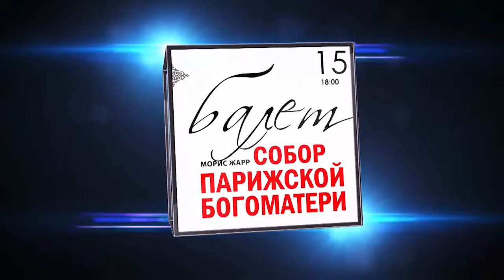01 26 12 16 1